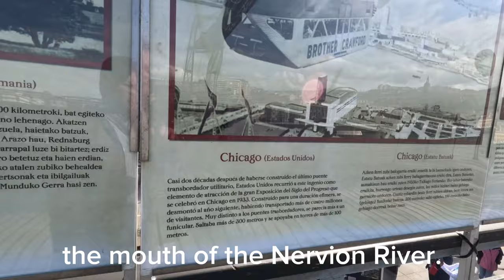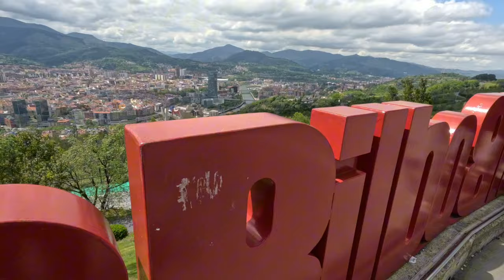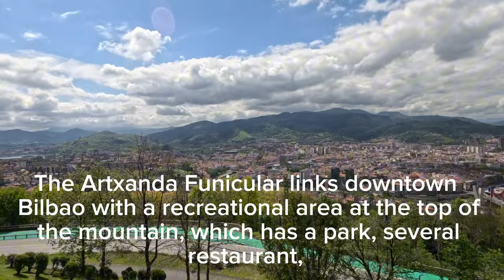Bilbao, Spain Cruise Port Guide | NORWEGIAN STAR Europe Solo Cruise Part 3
Hello, fellow travel enthusiasts! I'm Phai, and  I'm thrilled to share my first-ever solo cruise experience with you. Today, I embark on an unforgettable journey aboard Norwegian Cruise Line's stunning Star ship, sailing from picturesque Lisbon, Portugal to vibrant Southampton, England.

Ship: Norwegian Star
Route: Lisbon to Southampton
Duration: 12 days
Ports: France, Spain , England, Portugal, The Netherlands and Germany.
Cabin: Inside State room

In this vlog series, I'll take you through my solo cruise adventure, sharing:

Ship tours and reviews
Shore excursions and port highlights
Dining experiences and culinary delights
Entertainment and activities onboard
Solo travel tips and insights
As a first-time solo cruiser, I'm excited to challenge myself, meet new people, and discover the freedom of exploring the world on my own terms.

Share your own solo travel experiences and tips in the comments below.